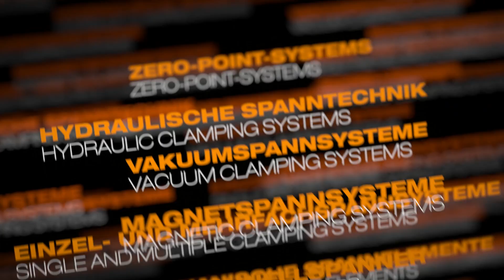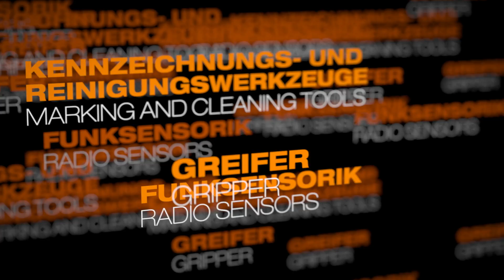Die spannende Welt von AMF - unsere Spanntechnik für Ihren Einsatz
Schon durch kleine Veränderungen in der Fertigung und den Einsatz der richtigen Spanntechnik lassen sich Einsparpotenziale realisieren. Auch die Wirtschaftlichkeit im Automatisierungsprozess lässt sich dadurch wesentlich erhöhen. Wir bieten Ihnen als kompetenter Partner ganzheitliche Lösungen mit unterschiedlichen Leistungsschwerpunkten, so dass Sie immer auf der sicheren Seite sind. Fragen Sie uns.

Inhalt

00:00 Intro - Die spannende Welt von AMF
00:17 Die AMF-Nullpunktspanntechnik
00:27 Hydraulische Spanntechnik und Vakuumspanntechnik von AMF
00:37 AMF-Magnetspannsysteme
00:47 Einzel- und Mehrfachspannsysteme und Schnellspanner von AMF
00:59 Mechanische Spannelemente von AMF
01:09 Kennzeichnungs- und Reinigungswerkzeuge von AMF
01:19 Greifer und Funksensorik von AMF

Mehr Informationen über die Spanntechnik - Produkte von AMF finden Sie auf unserer
ℹ️ AMF-Webseite oder in unserem